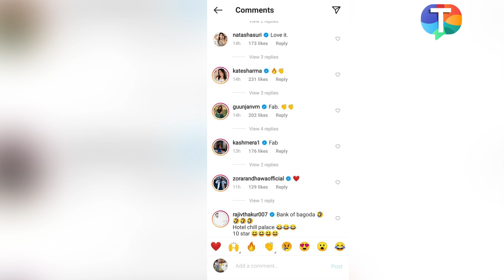Kapil Sharma shares first glimpse of the new sets of The Kapil Sharma show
Comedian Kapil Sharma is all set to return to the television screens with the second of his show, The Kapil Sharma Show. The comedian recently shared the pictures from the sets of the show on his social media. In the series of pictures showing the new set, a "10 Star" grocery store, Hotel Chill Palace and an ATM are seen. Next to the hotel, a small space has been designed for the live band. Meanwhile, in the centre, blue-coloured couches have been placed for the guests. The comedy show will also feature Krushna Abhishek, Bharti Singh, Kiku Sharda, Archana Puran Singh and others. Watch the video to know more.